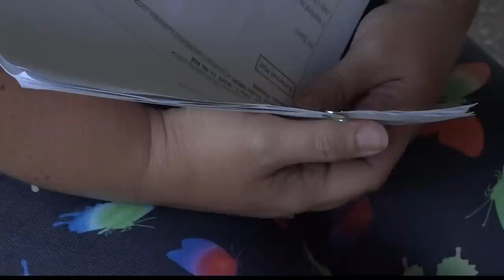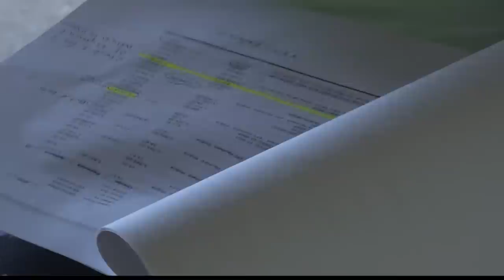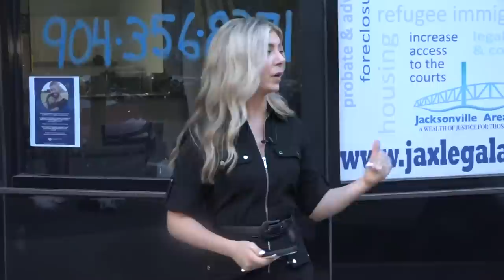Jacksonville woman says former landlord can't find her Our Florida rent payment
She says the issue has persisted for months where her now former landlord can't track down the payment, so she reached out to First Coast News for help.